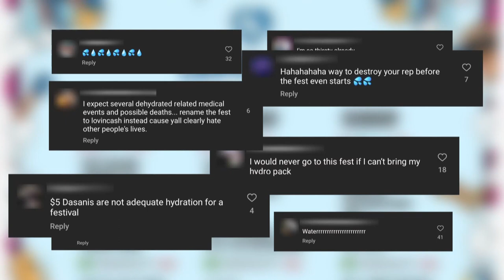Water stations will now be available at Lovin' Life Music Fest in Charlotte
In just a few weeks, the first Lovin' Life Music Festival will take over uptown Charlotte's First Ward, bringing popular music acts to the Queen City.  The three-day festival features headliners like Post Malone, Stevie Nicks, and Noah Khan and takes place from May 3 to May 5.

But some festivalgoers raised concerns about a lack of free water stations, especially in the heat of summer. Jesse Pierre learns more